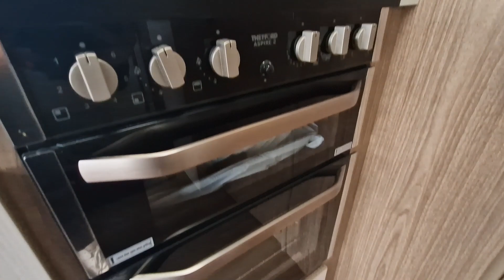2016 Coachman VIP 460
🔍 Take a virtual tour around this 2016 Coachman VIP 460 is available for purchase at Highbridge Caravans.

To find out the price and obtain further details, visit our comprehensive online listing